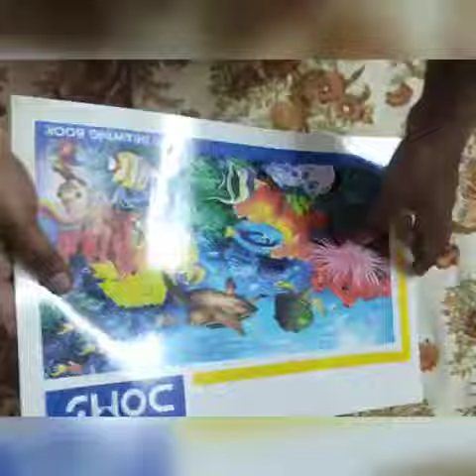DOMS PAINTING KIT FOR ALL KIDS 😍